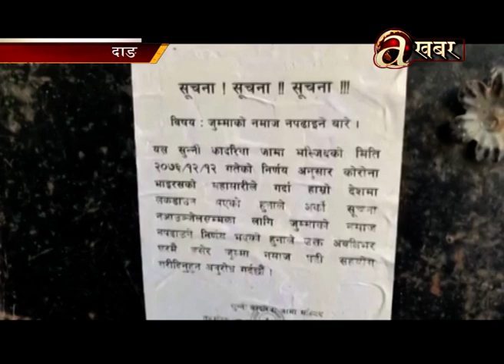सांसदहरुको टोलीले दाङका मस्जिदहरुको अनुगमन गर्यो